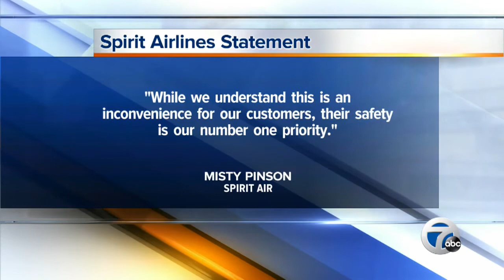Passengers frustrated with Spirit Air